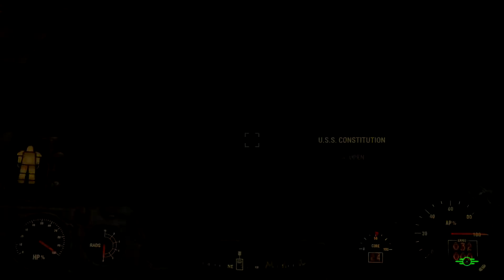Fallout 4 [PC] - The Last Flight Of The USS Constitution [Part 1] |E053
Why is this out of the water?

Its really appreciated and it helps us a heck of a lot!